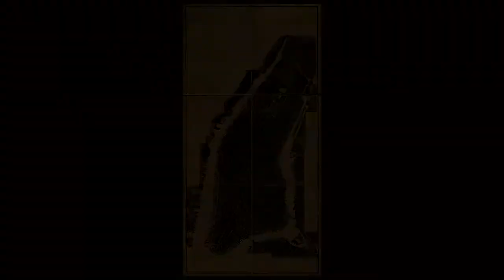Manhattan New York 1902 Panoramic Bird's Eye View Map 7038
Panoramic Maps, also known as "Bird's Eye View",  aerial view, or perspective maps. These were a popular form of art at the turn of the 20th century depicting a city's key points of interest.

Unlike traditional "maps", Panoramic maps often highlighted the commercial aspects of a town, while also clearly showing many local residences.

I've had a lot fun looking up places I've been to on these maps -- and I've gotta say - It's amazing just how much things change -- and also how much things stay the same.